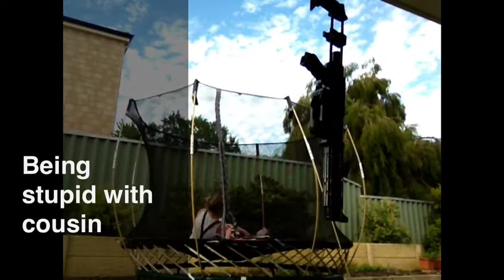Being Stupid With My Cousin